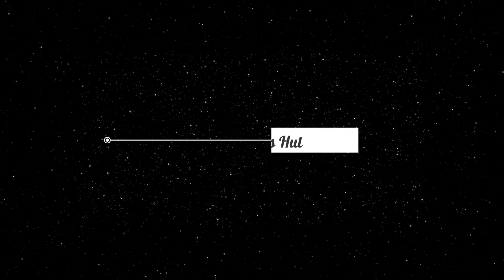MC STAN - One day you gonna pay | INSAAN | Reaction Video | Reactions Hut